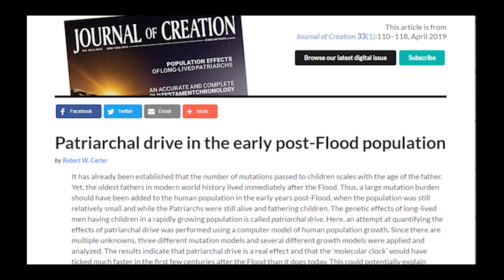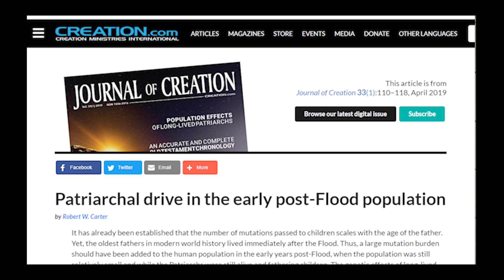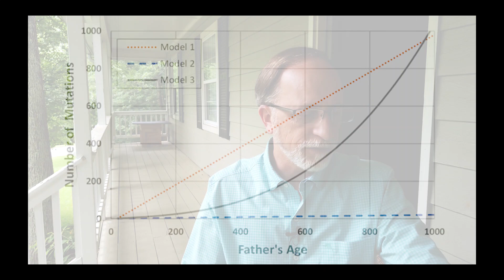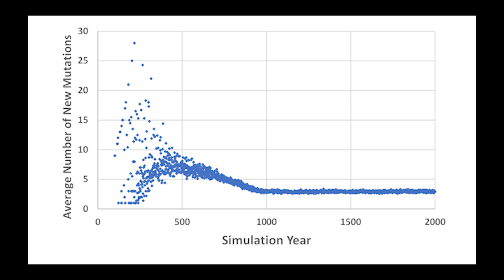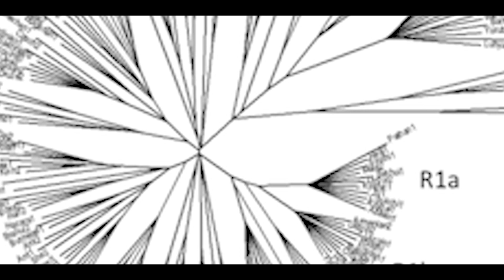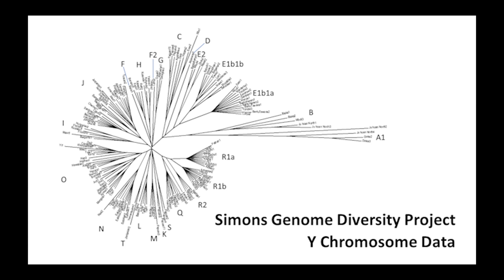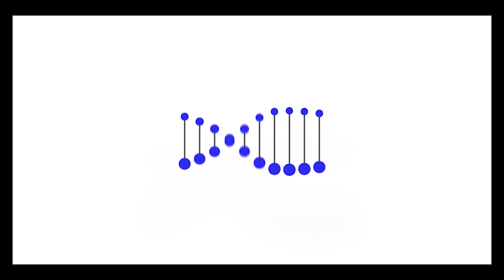Patriarchal Drive: a new idea with huge implications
Patriarchal Drive is a strange phrase with profound implications. Simply put, very old people having children in a population adds many extra mutations per child. In the biblical model, centuries-old people would have been having children within a fairly small population. This creates a recipe for very long early branches on the family tree to form, and the length of these branches does not equal 'time'. Hence, the molecular clock hypothesis is invalidated in the biblical model.

This show run on coffee! Spot me a cup?